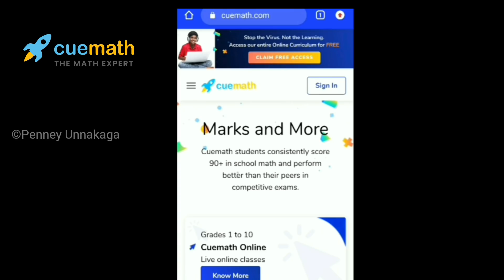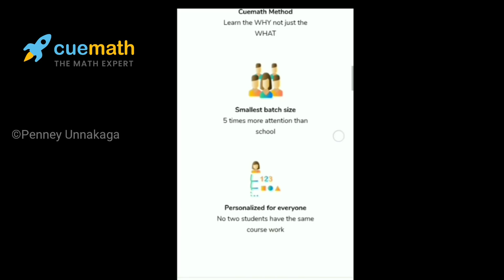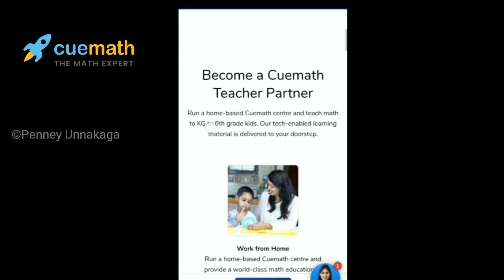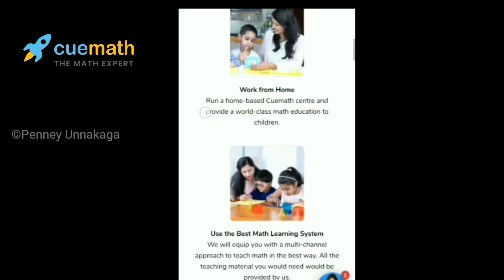How to Organize Kitchen Without Spending Money || 6 No cost organizer for kitchen || diy organizer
hi friends,
I hope this video is very useful to you. thank you so much for your support 😊🙂😍

My tiny video links:

Ep-01
Chicken Dum biriyani :

Ep-02
puffed rice recipe:

Ep-03:
juice recipe in real running tiny mixi:

Ep-04
Snow setup cake recipe: